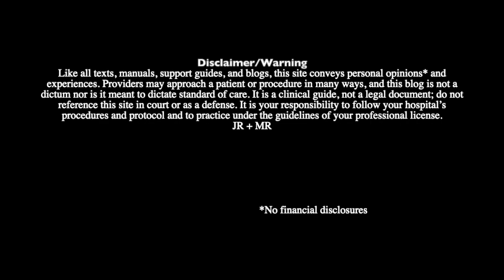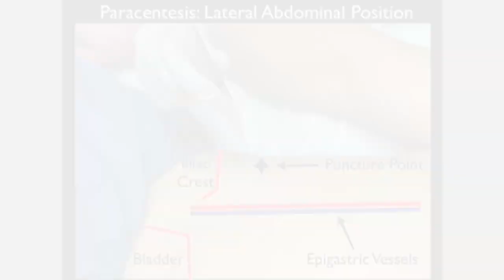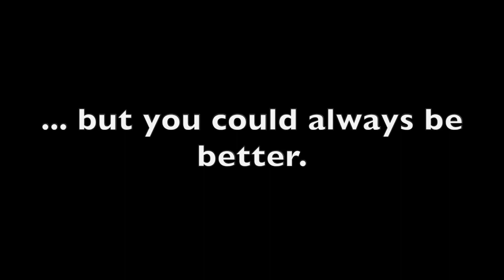Paracentesis ultrasound Part II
Paracentesis procedures, made easy for emergency department clinicians. Part II in a series.